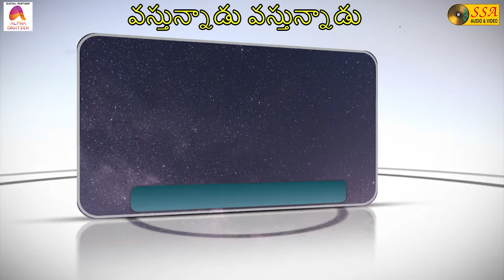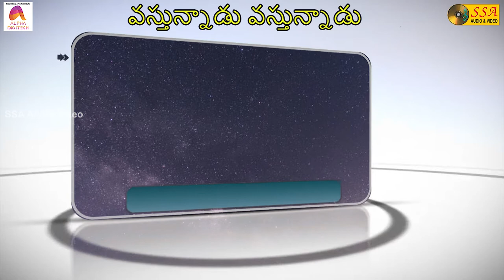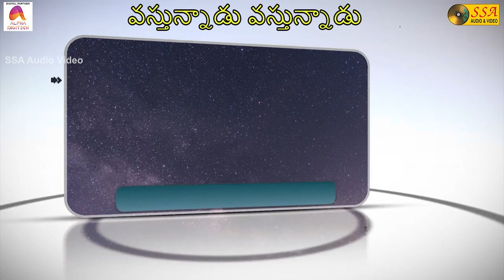Vastunnadu Vastunnadu Audio Song |Vastunnadu Mana Yesu | Balaraj | SSA Audio&Video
"Peace I leave with you, my peace I give to you: not as the world gives, give I to you. Let not your heart be troubled, neither let it be afraid. - John 14:27"

*Song Credits*

Song : Vastunnadu Vastunnadu
Album : Vastunnadu Mana Yesu
Singer : Balaraj, Nancy, Monika
Lyrics : Kamalakar,Balaraj
Record Label : SSA Audio & Video
Digital Partner : Alpha Digitech

*Song Credits*